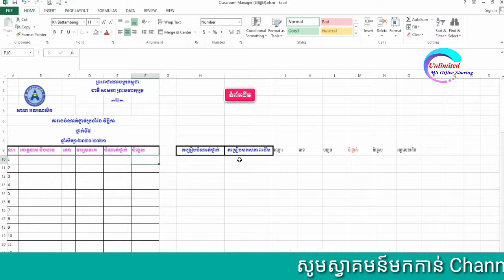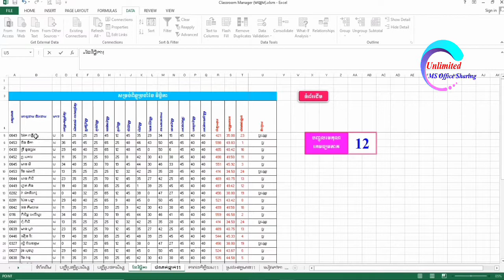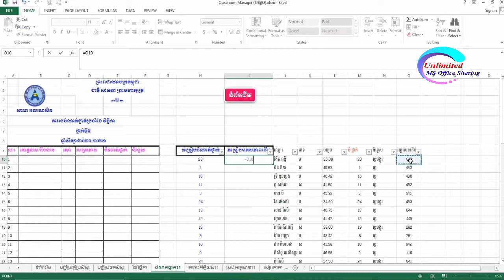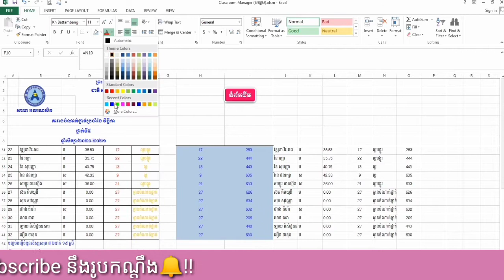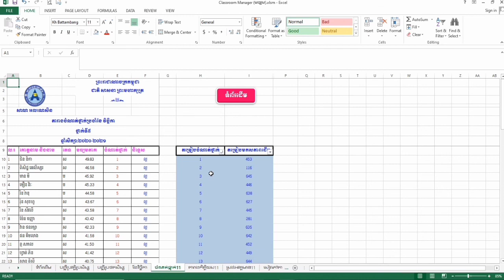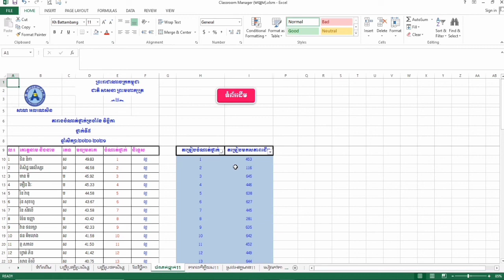មេរៀនទី៤ របៀបធ្វើតារាងចំណាត់ថ្នាក់ប្រចាំខែ(How to make monthly rank list)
-មេរៀនទី៤ របៀបធ្វើតារាងចំណាត់ថ្នាក់ប្រចាំខែ
-How to make monthly rank list.
-Welcome to Unlimited MS Office Sharing Channel, the content in this channel I want to share all guys some interesting lesson related to Microsoft Office.
-This channel will share all guys who want to learn Microsoft Office such as Ms Word, Ms Excel, Ms PowerPoint, Ms Access...
-This channel is very important for new starter who want to learn Microsoft Office.
-This channel can be help all guys that related to their working everyday.
-This channel will be upload the new important lessons for all guys who to learn Microsoft Office.